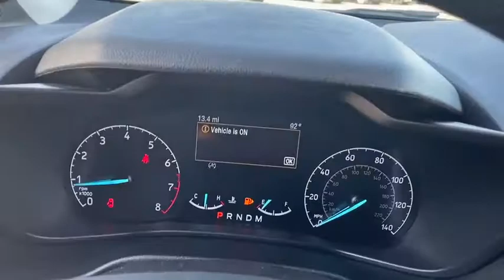2020 Ford Transit Connect Wagon Peoria AZ L1477551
FROZEN WHITE ME New 2020 Ford Transit Connect Wagon available in Peoria, Arizona at Peoria Ford Fleet.
2020 Ford Transit Connect Wagon XL - Stock#: L1477551 - VIN#: NM0GS9E24L1477551

9130 W. Bell Rd

Frozen White 2020 Ford Transit Connect XL Fleet 8-Speed Automatic I4 FWDThank you for looking. At Peoria Ford, we are here to serve. Price includes: $1500 - Retail Customer Cash. Exp. 03/31/2021